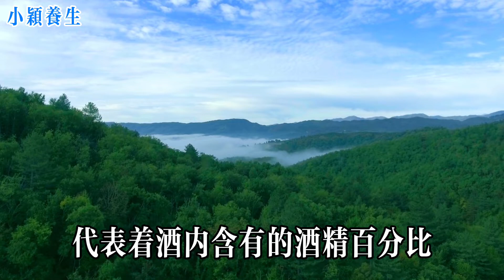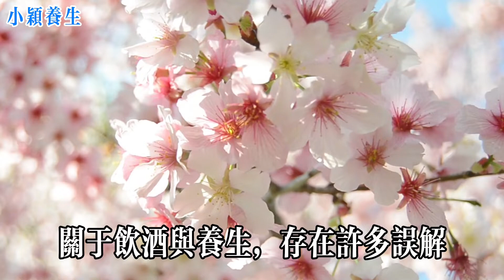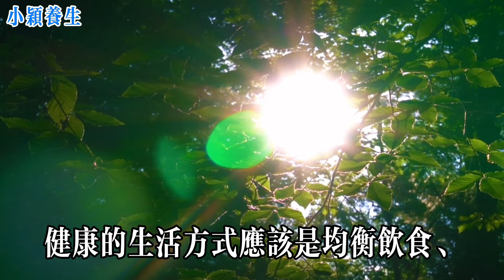吃飯時，每天喝二三兩白酒的人，身體最後都怎樣了？告訴你真相，【小穎養生】